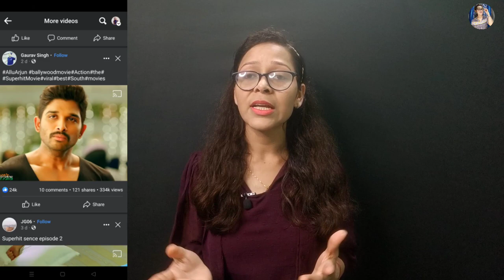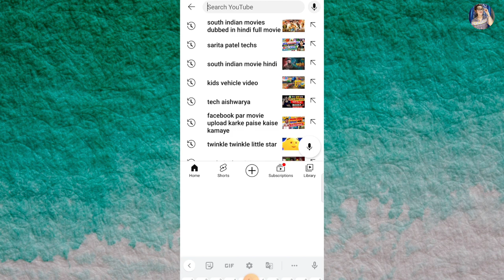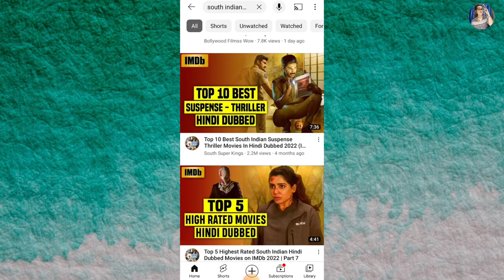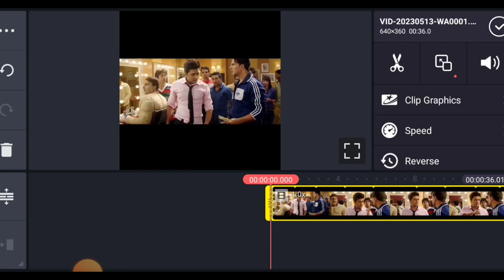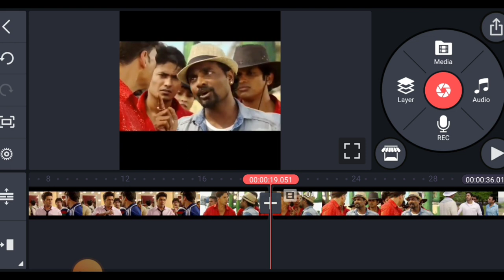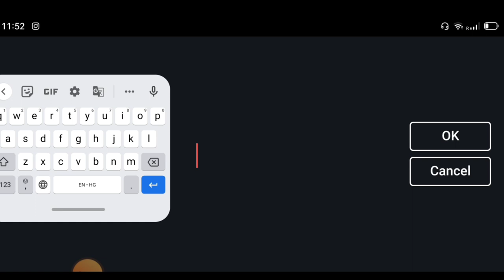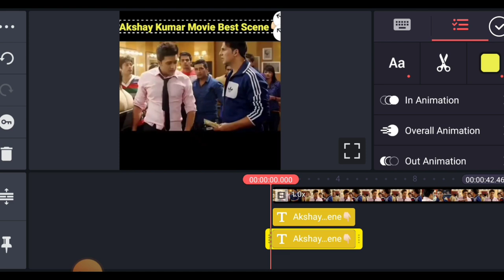Facebook page par Movie Clip kaise upload kare without copyright |Facebook page par movie kaise dale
Facebook  page par Movie Clip kaise upload kare without copyright | Facebook page par movie kaise upload kare

Facebook per Movie Clip upload karke paise kaise kamaye | Facebook per movie clip kaise dale

Facebook par Movie clip kaise dale without Copyright | Facebook per movie clip upload karke paise kaise kamaye

Facebook page par movie clip kaise upload kare

facebook page par movie clip kaise upload kare without copyright

facebook page par movie  kaise upload kare

facebook page par monetization kaise kare

facebook page par movie upload karke paise kaise kamaye

facebook page par monetization kaise kare 2023

facebook page par movie clip kaise dalen

facebook page par movie video kaise upload kare

Facebook par movie clip kaise upload karen

facebook per movie clip upload karke paise kaise kamaye

Facebook par movie clip kaise upload kare

facebook per movie clip kaise dale

how to upload movie clip on facebook

copy paste video on Facebook

facebook per movie upload karke paise kaise kamaye

facebook per movie clip kaise upload karen

facebook par movie scene kaise upload kare

facebook per movie clip kaise dale without copyright